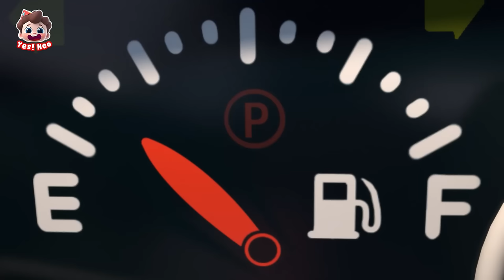Little Police Chases Thief | Police Chase | Learn Colors | Nursery Rhymes & Kids Songs | Yes! Neo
Let's play cops and robbers game with Neo and Zuzu, yo-ho-ho !

Lyrics:
A brave little boy
Doo-doo-la-doo-la
He’ll be the little cop
Doo-doo-la-doo-la
Driving a police car, he’s not afraid
Doo-doo-la-doo-la, doo-doo-la
Oh, no ! I’m in trouble !

Slow, slow, slow~ Old car
So slow !
So slow !
So slow !
Let’s get the robber, zoom zoom zoom
Cops and robbers game is so much fun

A naughty baby
Hee hee ha ha ha
She’ll be the robber
Having lots of fun ideas
Hee hee ha ha wa ha ha
Aha ! I have an idea !
Ha-ha-hoo~ Blow up balloons
Red !
Yellow !
Blue !

The brave little boy
Doo-doo-la-doo-la
The naughty baby
Hee hee hee ha ha
The cop caught the robber, he did it !
Hee hee ha ha
Hee hee hee ha ha, wa ha ha
Doo-doo-la-doo-la, doo-doo-la

Doo-doo-la-doo-la
Doo-doo-la-doo-la
Doo-doo-la-doo-la, doo-doo-la
Big big water puddles ahead
Jump !
Jump !
Jump !

The cop caught the robber, zoom zoom zoom

Yes! Neo